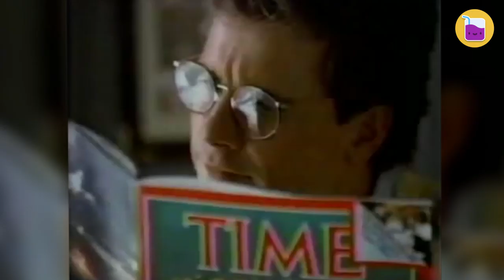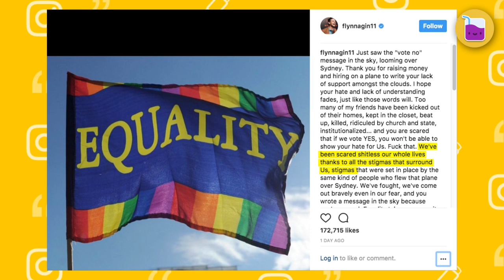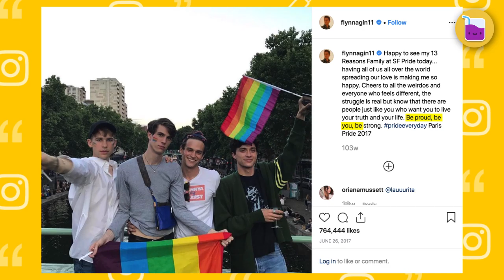Unexpected Celebrity Coming Out Moments That Left Us Speechless | Rumour Juice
Today we take a look at top 10 most courageous, shocking and inspiring coming out stories of famous people. The frank confessions we didn't see coming!